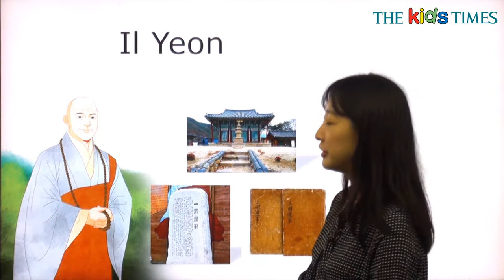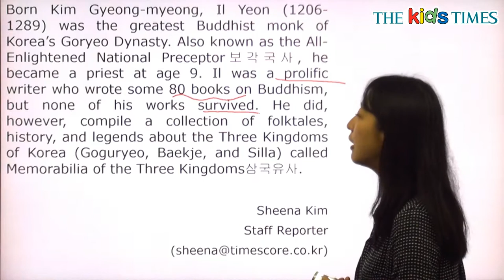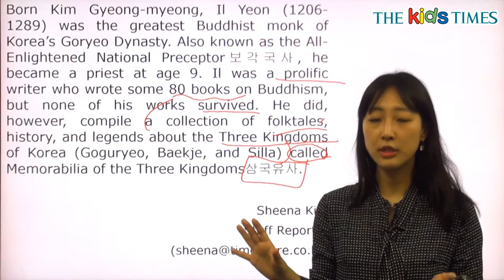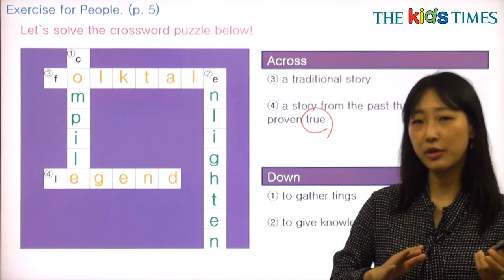Il Yeon - 전나리 선생님과 함께 하는 People 동영상 강의 ( The Kids Times - No.400 )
일연